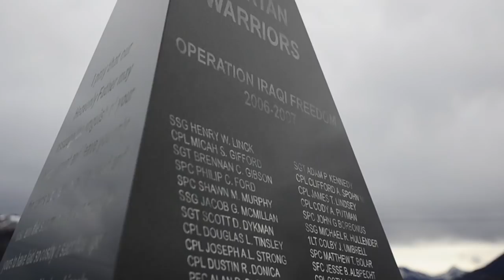UNTO THE BREECH:The Airborne Creed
Lt. Col. (Ret.) James "Maggie" Megellas, the 82d Airborne Division's most decorated officer, provides a narration about the lethality of paratroopers in combat while paratroopers with the 4th Infantry Brigade Combat Team (Airborne), 25th Infantry Division, recite the Airborne Creed in a motivational video which highlights several of the Spartan Brigade's accomplishments.